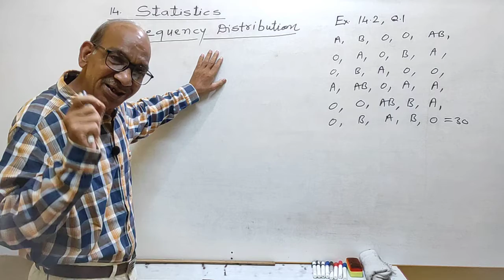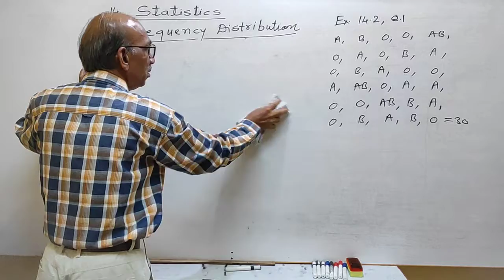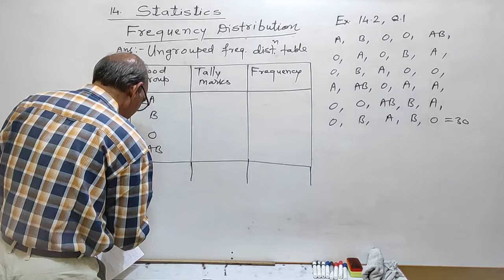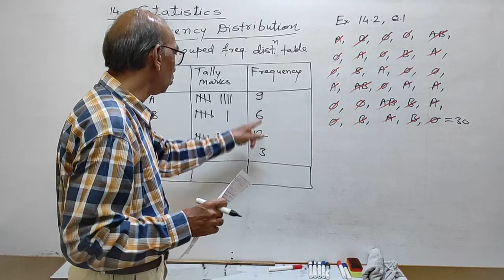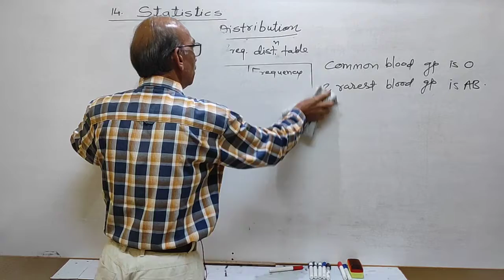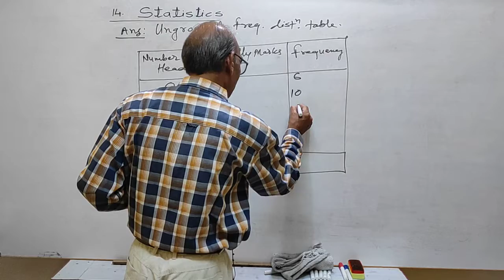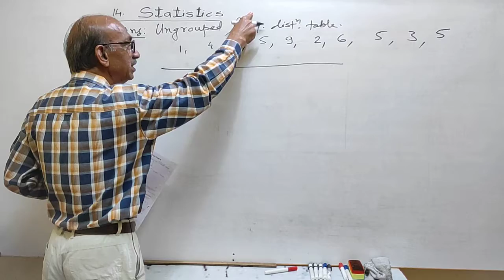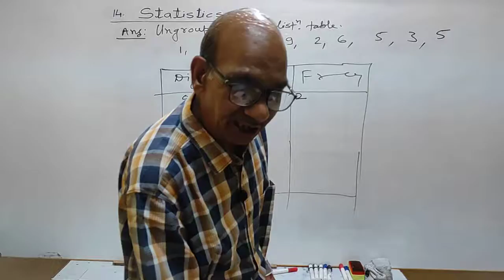DW09MT14P2 10 August 2021